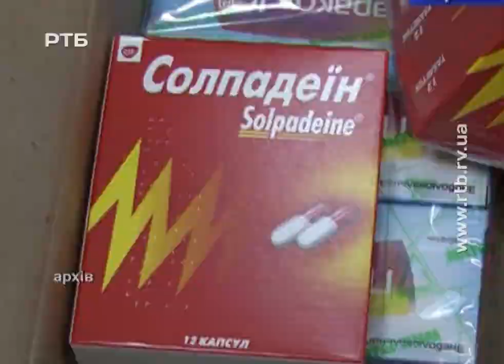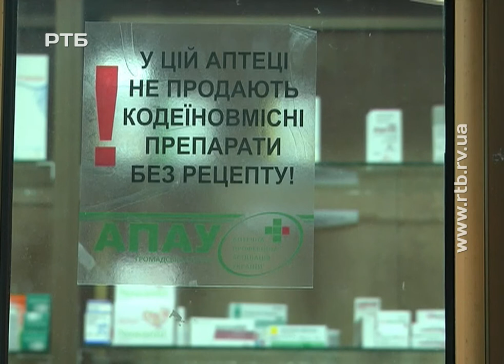Рівненщина: чому популярні легальні наркотики з рук фармацевтів